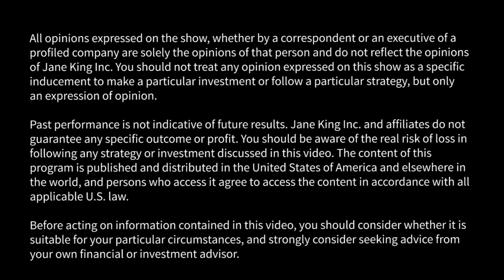Petproducts.com: Worldwide Online Pet Store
PetProducts.com
PetProducts.com unique directory gives pet lovers local access to the products and services they need for their pets. We provide pet owners a one-stop shop for products, research, reviews, and local store information. PetProducts.com empowers store owners, distributors, and manufacturers, to work on one platform to serve pet lovers who deeply care about their animals.

We love our pets as much as you do.  Being able to touch and feel products as well as consult with local experts is the primary driver of why we created PetProducts.com. PetProducts.com gives transparency to  manufacturers, distributors, and retailers with a platform that understands consumer behavior across the products, research, online, media; all the way through to purchase at their local pet store. The company creates scalable, breakthrough marketing programs that meet the needs of the pet industry to provide data needed to gain insights into the pet market. PetProducts.com is striving to be the largest pet products directory in the world offering consumers the option to interact and search pet products, stores, vets, boarding “hotels”, groomers, trainers, and non-profits all from one portal.